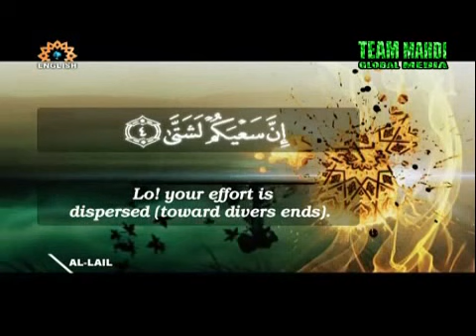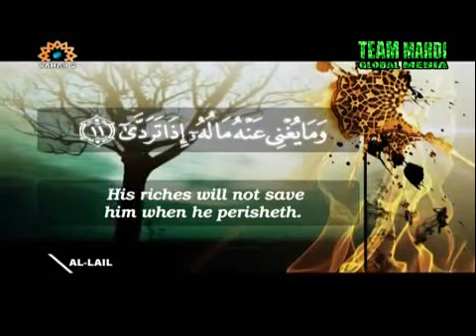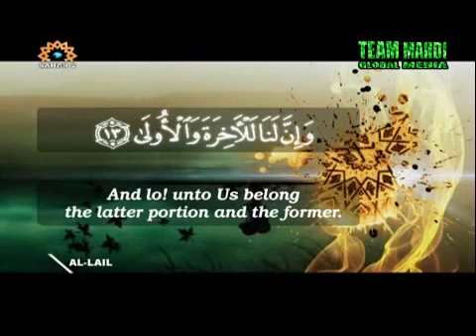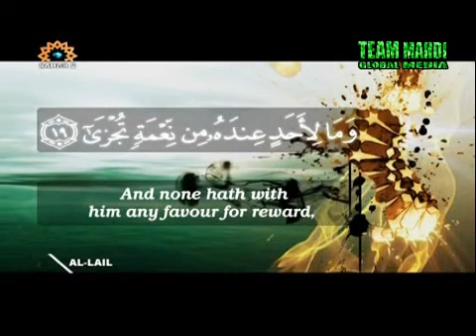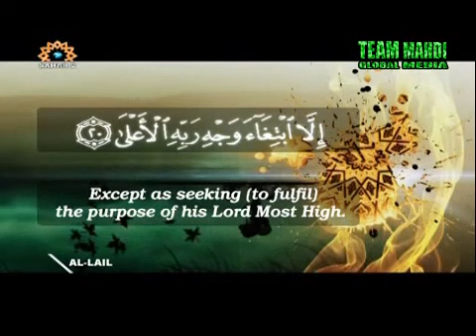Surah Al-Lail | Holy Quran | Amazing Recitation | + English Translation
Absolutely breathtaking recitation.
Does anyone know what the name of the reciter is?
May Allah (SWT) bless them.

In the Name of Alllah (SWT), The Most Beneficient The Most Merciful
وَاللَّيْلِ إِذَا يَغْشَىٰ {1}
وَالنَّهَارِ إِذَا تَجَلَّىٰ {2}
وَمَا خَلَقَ الذَّكَرَ وَالْأُنْثَىٰ {3}
إِنَّ سَعْيَكُمْ لَشَتَّىٰ {4}
فَأَمَّا مَنْ أَعْطَىٰ وَاتَّقَىٰ {5}
وَصَدَّقَ بِالْحُسْنَىٰ {6}
فَسَنُيَسِّرُهُ لِلْيُسْرَىٰ {7}
وَأَمَّا مَنْ بَخِلَ وَاسْتَغْنَىٰ {8}
وَكَذَّبَ بِالْحُسْنَىٰ {9}
فَسَنُيَسِّرُهُ لِلْعُسْرَىٰ {10}
وَمَا يُغْنِي عَنْهُ مَالُهُ إِذَا تَرَدَّىٰ {11}
إِنَّ عَلَيْنَا لَلْهُدَىٰ {12}
وَإِنَّ لَنَا لَلْآخِرَةَ وَالْأُولَىٰ {13}
فَأَنْذَرْتُكُمْ نَارًا تَلَظَّىٰ {14}
لَا يَصْلَاهَا إِلَّا الْأَشْقَى {15}
الَّذِي كَذَّبَ وَتَوَلَّىٰ {16}
وَسَيُجَنَّبُهَا الْأَتْقَى {17}
الَّذِي يُؤْتِي مَالَهُ يَتَزَكَّىٰ {18}
وَمَا لِأَحَدٍ عِنْدَهُ مِنْ نِعْمَةٍ تُجْزَىٰ {19}
إِلَّا ابْتِغَاءَ وَجْهِ رَبِّهِ الْأَعْلَىٰ {20}
وَلَسَوْفَ يَرْضَىٰ {21}

[Shakir 92:1] I swear by the night when it draws a veil,
[Shakir 92:2] And the day when it shines in brightness,
[Shakir 92:3] And the creating of the male and the female,
[Shakir 92:4] Your striving is most surely (directed to) various (ends).
[Shakir 92:5] Then as for him who gives away and guards (against evil),
[Shakir 92:6] And accepts the best,
[Shakir 92:7] We will facilitate for him the easy end.
[Shakir 92:8] And as for him who is niggardly and considers himself free from need (of Allah),
[Shakir 92:9] And rejects the best,
[Shakir 92:10] We will facilitate for him the difficult end.
[Shakir 92:11] And his wealth will not avail him when he perishes.
[Shakir 92:12] Surely Ours is it to show the way,
[Shakir 92:13] And most surely Ours is the hereafter and the former.
[Shakir 92:14] Therefore I warn you of the fire that flames:
[Shakir 92:15] None shall enter it but the most unhappy,
[Shakir 92:16] Who gives the lie (to the truth) and turns (his) back.
[Shakir 92:17] And away from it shall be kept the one who guards most (against evil),
[Shakir 92:18] Who gives away his wealth, purifying himself
[Shakir 92:19] And no one has with him any boon for which he should be rewarded,
[Shakir 92:20] Except the seeking of the pleasure of his Lord, the Most High.
[Shakir 92:21] And he shall soon be well-pleased.

Produced by Sahar Tv English - English.sahartv.ir